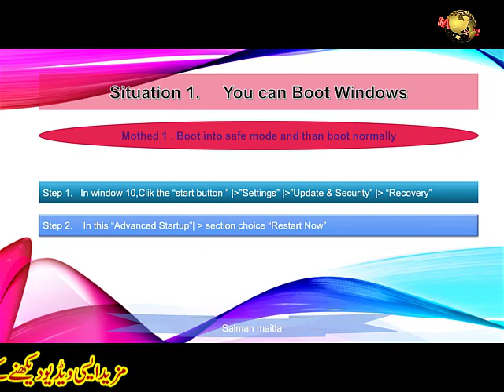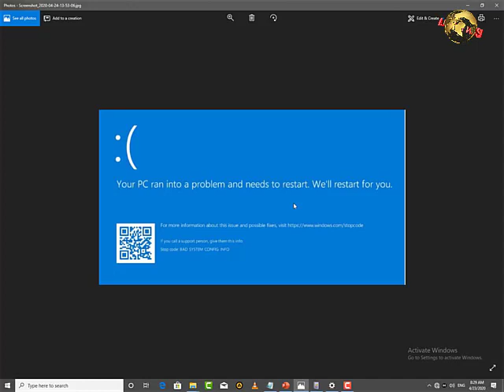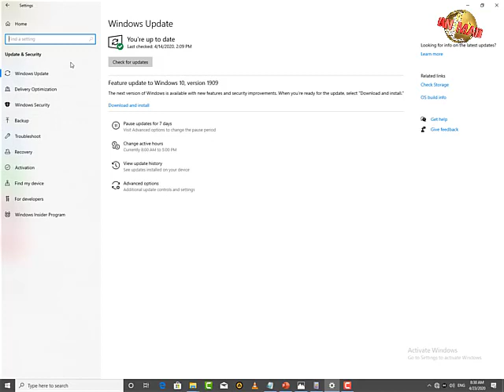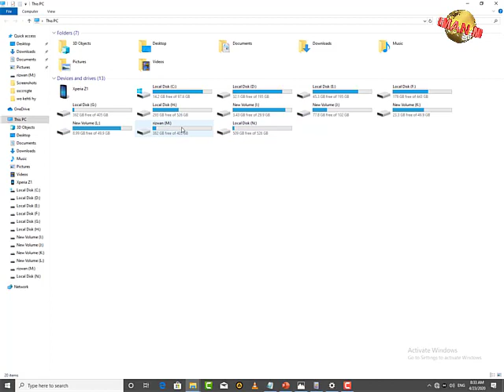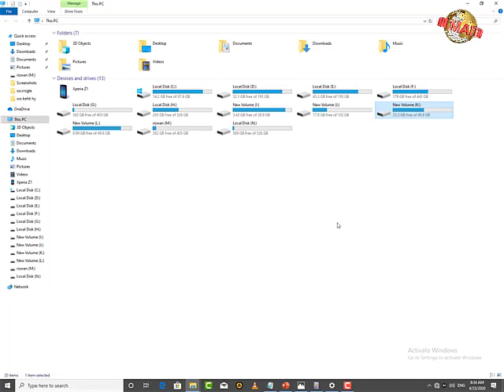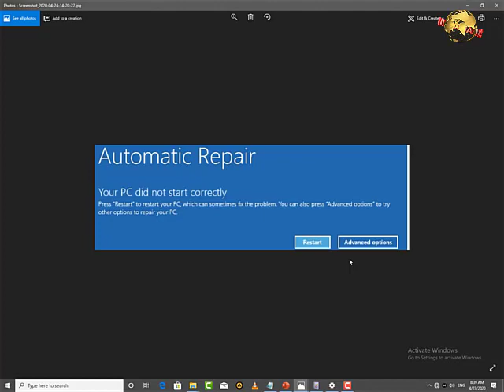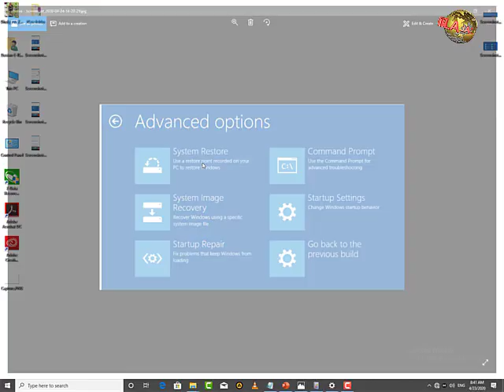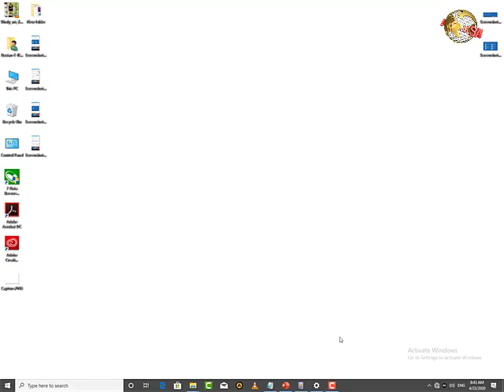your pc run into a problem and needs to restart we'll restart for you fixed this Error}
👍 Press the “Like” Button (Thanks!)